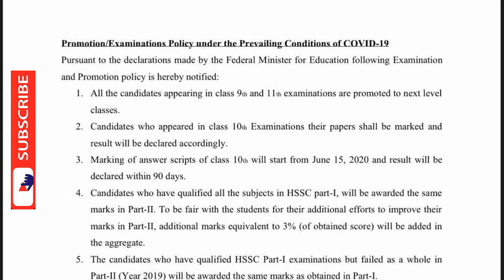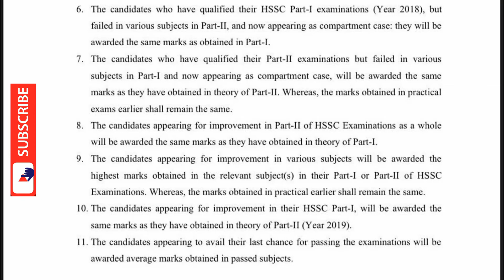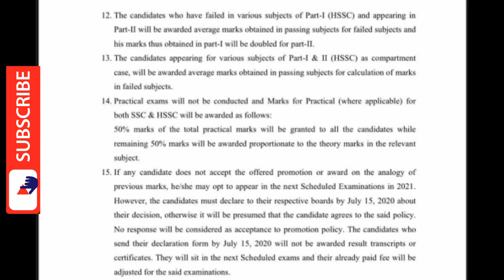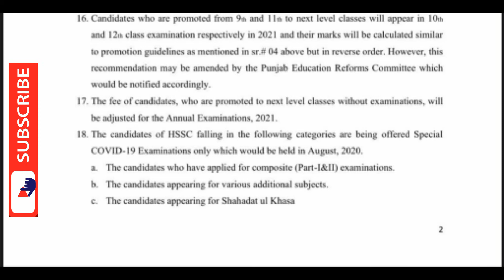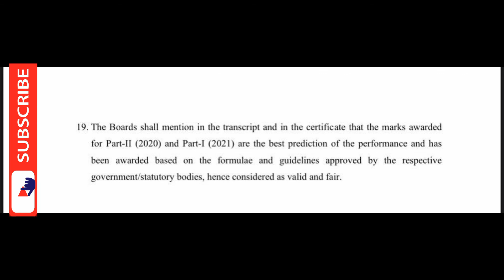What is final decision of the government|||all students passed without examination|||education news.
In this video discussed the all point in notification of the education department of Punjab government.